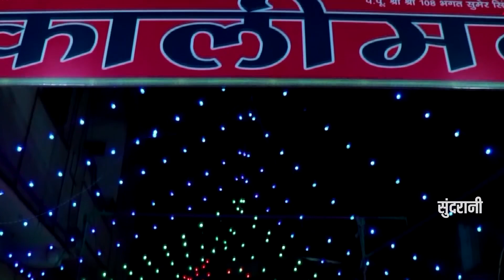Danab kal Ki Nind Udane Wali !! Sona Sargam !! Navratri Special Song-2019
Song - Danab kal Ki Nind Udane Wali
Singer -  Sona Sargam
Lyrics - Manohar Masatkar
Studio - Swardaspur Studio jabalpur
Dk Video - Sonu Ambolkar( Dilip Yadav Chhindwara )
Editing - Dileep Yadav
Graphics : Sushil Yadav
Producer : Lakhi Sundrani
Director : Pawan Shiv Tulshi

New Navratri Special Bhajan - Listen to this Hindi Folk Song Collection from the album.
For more Songs and Bhajan Collection